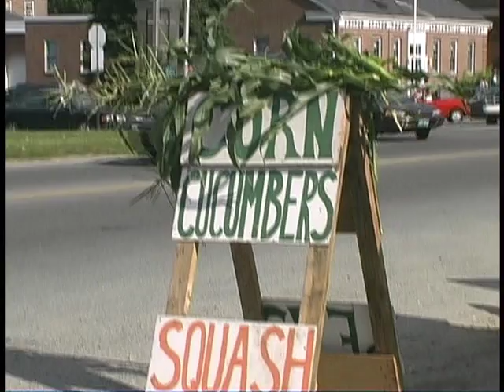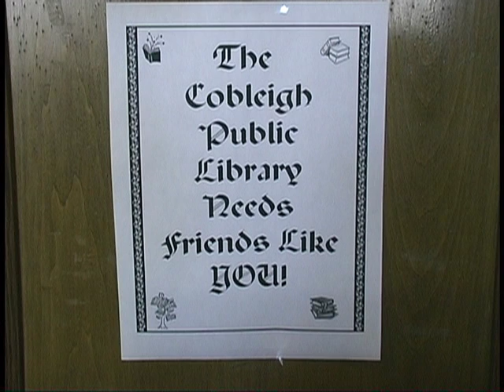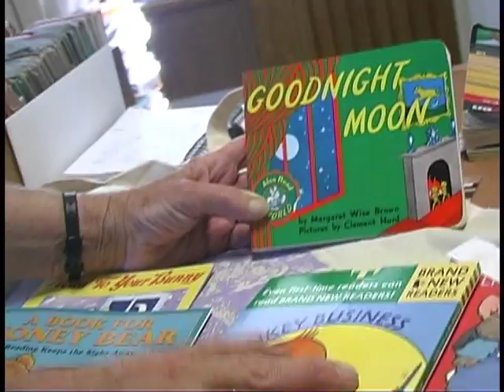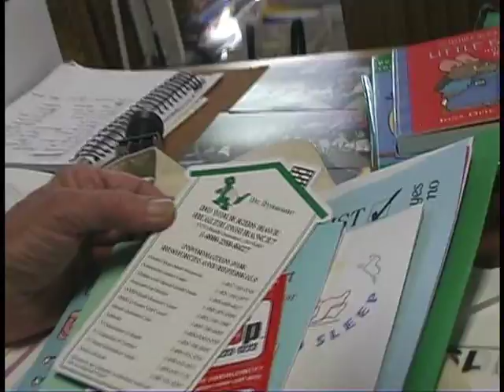An exceptional librarian in an exceptional library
This video, about the Cobleigh Public Library in Lyndonville, Vermont, is here in memory of Pat Hazlehurst, a wonderful person and marvelous librarian who died on February 21, 2010. This is one of a series produced in 2002 for the Bill & Melinda Gates Foundation by the University of Washington's Public Access Computing Project. The video was directed by Seth Gordon.